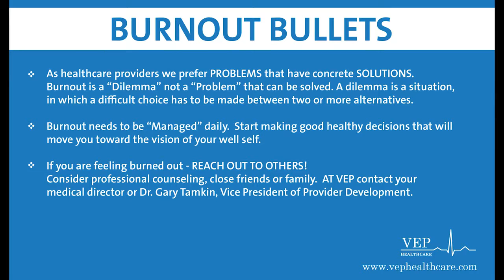THE GARY AND LARRY SHOW: EPISODE 2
Dr. Larry Burchett and Dr. Gary Tamkin of VEP Healthcare talk about how to get help if you're experiencing professional burnout.

Always one to challenge the status quo in his own relatable, humorous style, Dr. Larry Burchett has accelerated and broadened the conversation around what it means to be a modern man, helping fellow men to identify a greater sense of meaning in their lives and realigning their thoughts with intention. As a medical expert and men’s health author and advocate, he has dedicated the better part of his career to being a champion for men and spokesperson on men’s health and lifestyle topics, including everything from diet and exercise to happiness, success and dating. Whether it’s been detailing honest and heart-wrenching conversations with drug-addicted patients in the ER; dispelling myths about various medical subjects; or confronting the media-driven projections foisted on us about physical image and conspicuous consumption in modern-day America and abroad, Dr. Larry is not one to shy away from sharing his unique frank perspective, all of which can be found here in his articles, media interviews and published thought leadership as a media contributor on NBC’s The Today Show and Chief Medical Expert for Fox San Francisco.